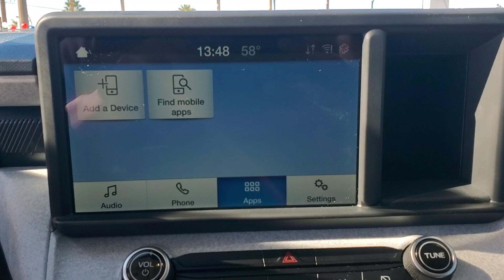2022 Ford Maverick XLT AZ Tuscon, Casa Grande, Green Valley, Marana, Sierra Vista, AZ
2022 Ford Maverick available in 7150 East 22nd Street, Tucson, Arizona at Desert Toyota of Tuscon. Servicing the Tuscon, Casa Grande, Green Valley, Marana, Sierra Vista, AZ area.

2022 Ford Maverick XLT available at Desert Toyota of Tucson located in 7150 East 22nd Street, Tucson, AZ, 85710 and servicing the Tuscon, Casa Grande, Green Valley, Marana, Sierra Vista area.

Your next car could be the  2022  Ford Maverick.  Enjoy the comfort and convenience of this thoroughly modern Maverick!  From its fuel-efficiency to its towing and hauling capability, to its suite of desirable infotainment tech, this practical pickup has everything you need. These are just some of the great options this vehicle comes with: Apple Carplay®/Android Auto®, Keyless Entry, Back-Up Camera, Steering Wheel Audio Controls, Alarm, Electronic Stability Control, Aluminum Wheels, Traction Control, Passenger Vanity Mirror, Tire Pressure Monitoring System. Feel ready for the task with this handy Maverick. Treat yourself to a test drive today. Our staff will toss you the keys and give you an outstanding customer experience.